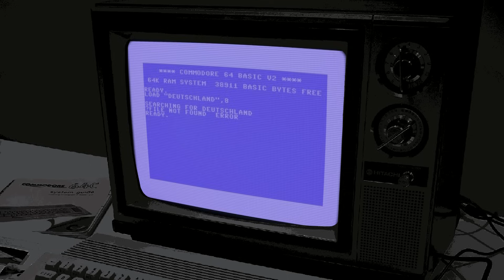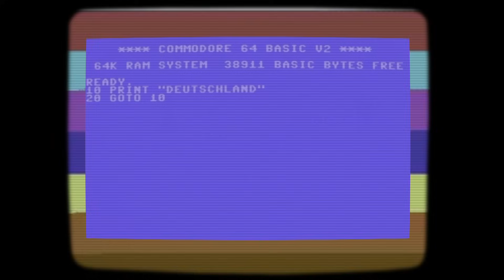Rammstein - Deutschland (C64 Cover, Real SID, 8-bit)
A tribute to Rammstein that I made on a real C64. The music comes from the bread box C64. I programmed the song parts in SID Wizard and then recorded them in Reason. I arranged these in the video editing program. The pictures are screenshots of the original video, which I further processed with the color palette of the C64 and downsized in the resolution. The voices come from the SAM Automatic Mouth Emulator. The lyrics are made with the Future Writer from the C64 emulator. Some other elements are made with demomaker and similar programs. I will still offer the SID file for download when I finish, because I'm still in the learning phase. It's my first project and the incentive was for nostalgic reasons.